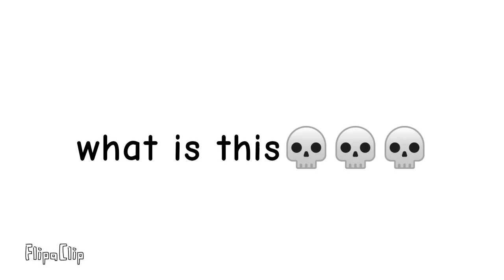i might kill my petah..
this is cring